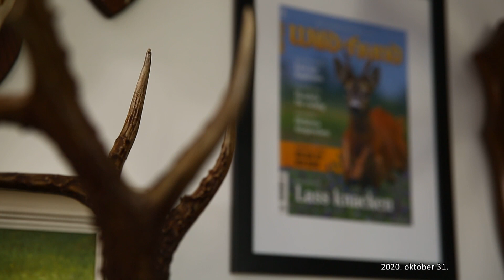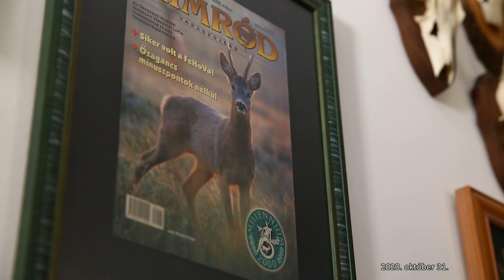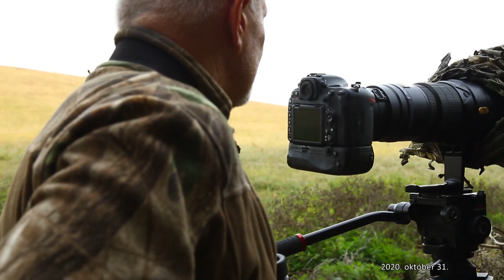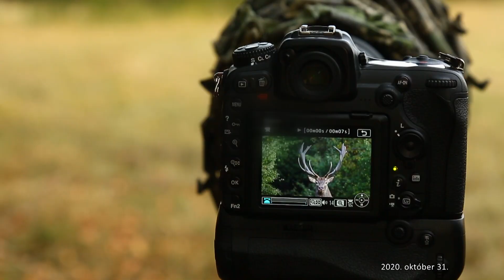M5 TV – Blaumann Ödön vadfotós portréja – 2020/40. adás – 2020.10.31.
Blaumann Ödön vadfotós nevét a vadásztársadalomban bizonyára senkinek sem kell bemutatni. Felvételein megelevenednek a természet apró mozzanatai, az élővilág rejtett csodái. Munkái hazai és nemzetközi szaklapok címlapjain, évkönyvekben, naptárakban, valamint természetfilmek képkockáin köszönnek vissza, hirdetve az erdei élővilág határtalan szépségét.